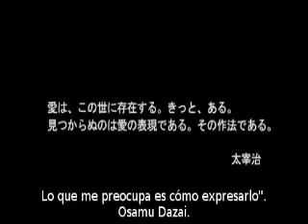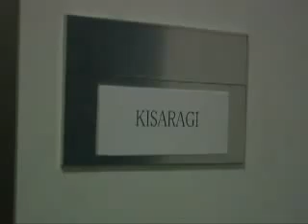Boys Love (Subtitulada al español) 2/9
La película cuenta la historia de Taishin Mamiya, editor de una revista que reúne entrevistas y una niña modelo, Noeru Kisaragi, y se siente atraída por él (algo que en gran medida vista como "pecado" en la cultura japonesa). Su amor, sin embargo, está prohibido. El lema de la película es "Todo lo que hicimos fue el amor unos a otros, pero... está prohibido nuestro amor. ¿Por qué es un" pecado "?"